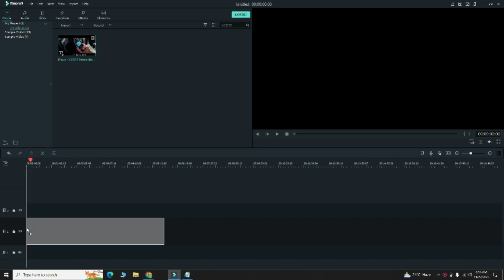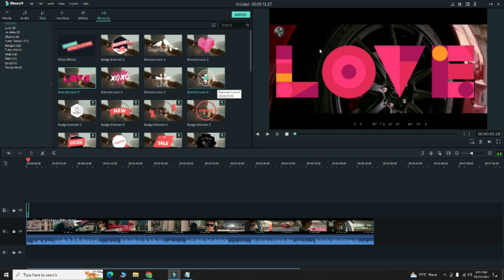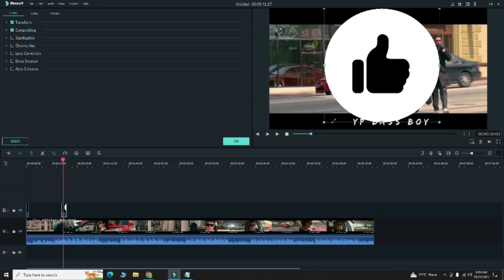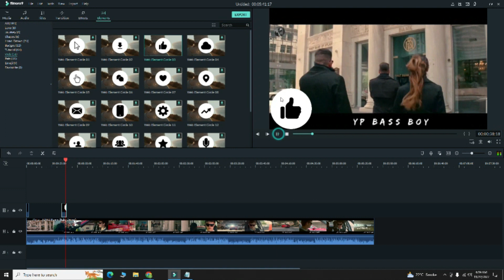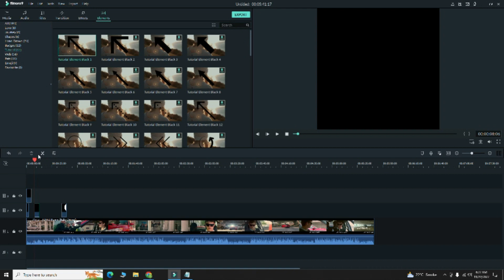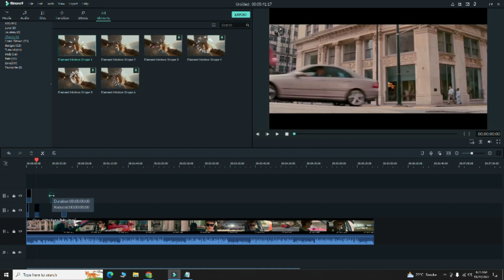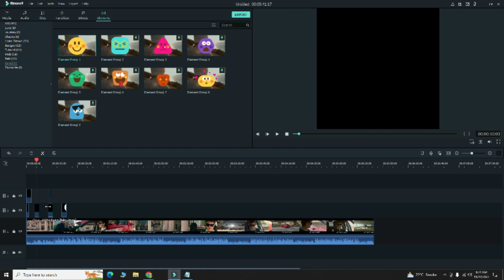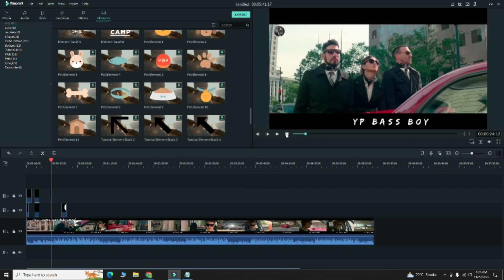what is element in filmora | how to use filmora | office tech videos